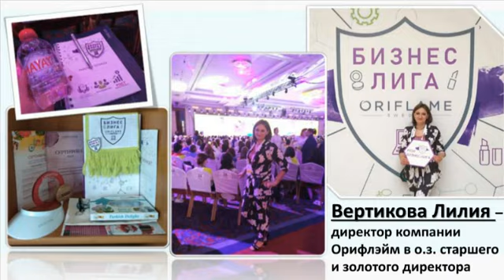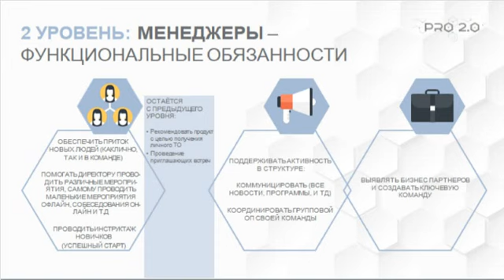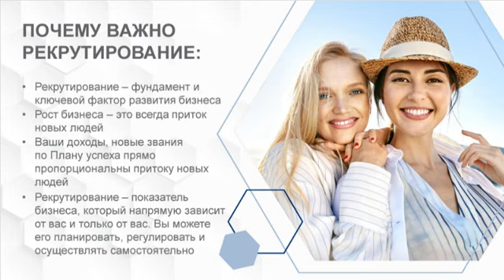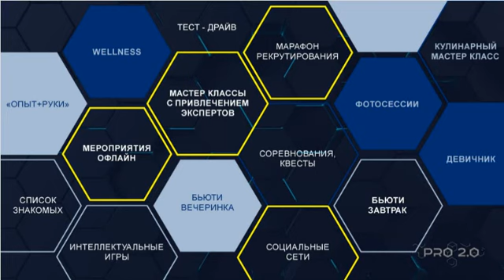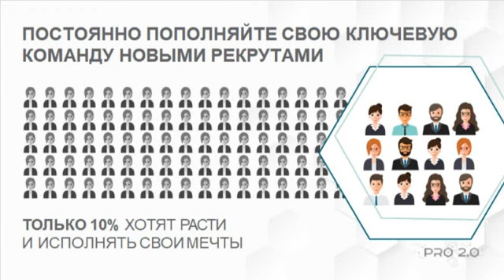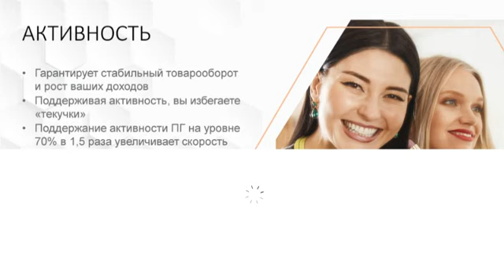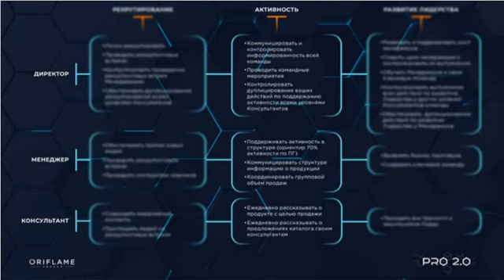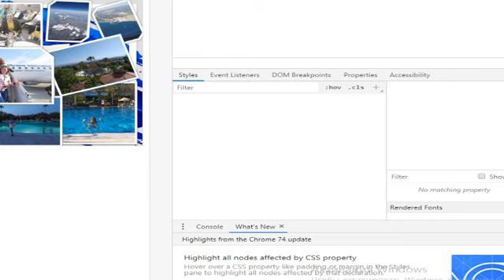Лилия Вертикова .о Конференции в Турции